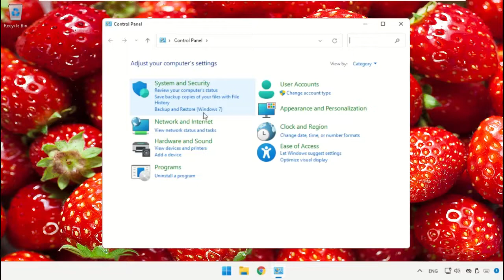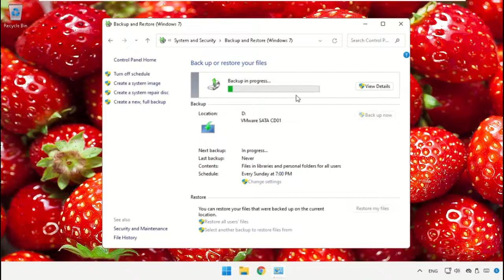ونڈوز 11 - اپنی فائلوں کا بیک اپ کیسے لیں۔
Tutorial : [ ونڈوز 11 - اپنی فائلوں کا بیک اپ کیسے لیں۔ ]